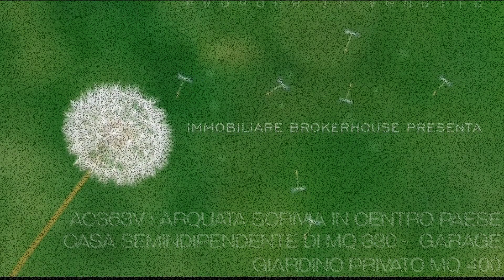Arquata Scrivia centro paese Casa Semindipendente mq 330- Giardino privato MQ.400 GARAGE . AC363V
AC363V : Arquata Scrivia in centro paese PROPONIAMO Casa Semindipendente di mq 330 (possibilita' di renderla bifamiliare), attualmente composta da quattro alloggi di mq. 65 ciascuno disposti due per piano, al piano terra : garage più cartine. Completa la proprietà un giardino privato confinate con l’immobile di Mq 400 circa .Per Maggiori dettagli sull'immobile : rivolgersi a IMMOBILIARE BROKERHOUSE S.R.L.S -- Arquata Scrivia - Piazza San Rocco, 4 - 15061 - (AL) -- TELEFONO SEGRETERIA 0143/1432640 - MAIL AZIENDALE -- SITO AZIENDALE